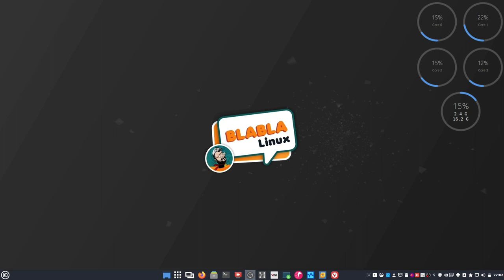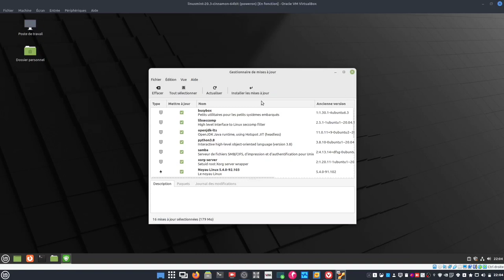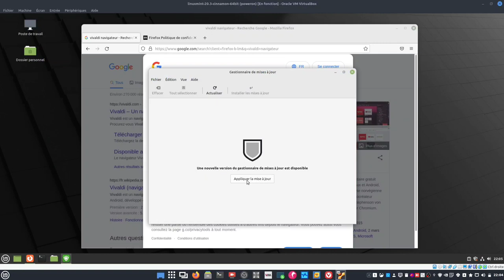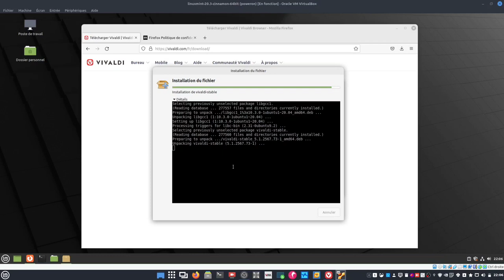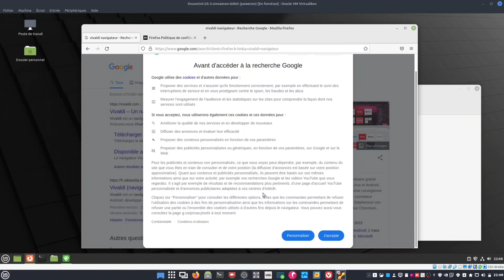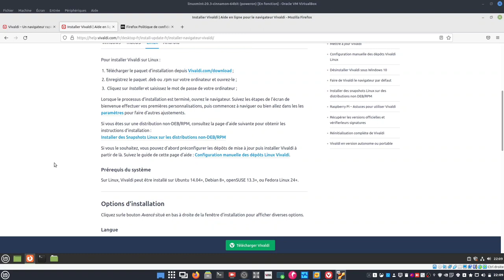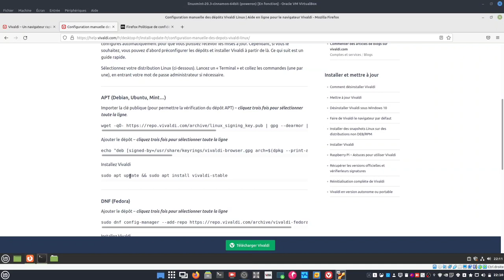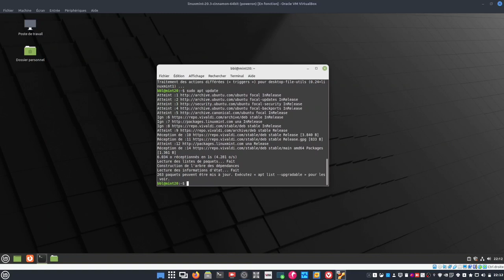[JE VEUX VIVALDI !] Installer proprement Vivaldi pour obtenir les mises à jour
Merci, et à bientôt ailleurs 🤙